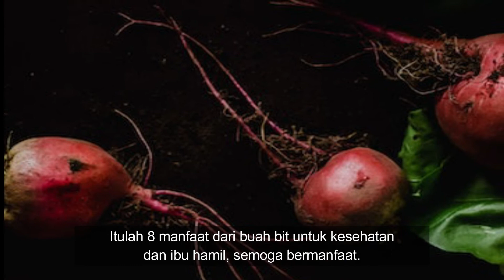8 Manfaat Buah Bit Untuk Kesehatan dan Ibu Hamil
8 Manfaat Buah Bit Untuk Kesehatan dan Ibu Hamil